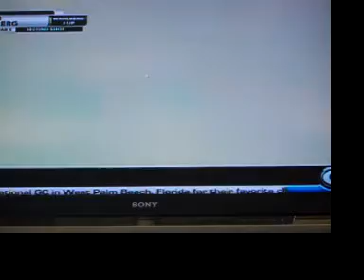nice golf shot